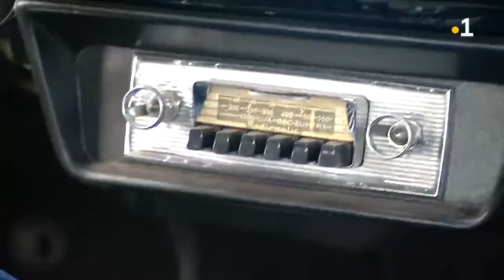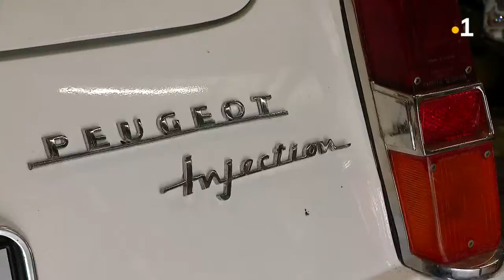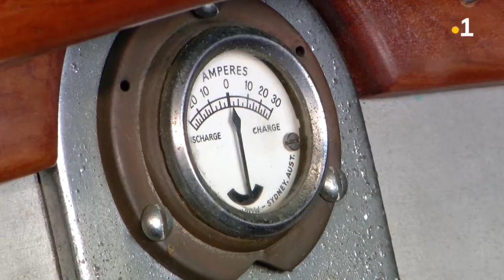L'ASPAC au Journal Télévisé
"Chevrolet Corvair de 1963, Porsche Targa 2.0T de 1969 : quand de vieilles voitures reprennent vie grâce à des passionnés". Portraits de membres du bureau de l'Association de Sauvegarde du Patrimoine Automobile Calédonien au journal télévisé de Nouvelle-Calédonie La Première, une chaîne de France TV Info, le vendredi 11 septembre 2020. Avec Jean-Marc DUFAU, Président, Bruceray LAGAND GARREAU, premier Vice-Président, et Jean-Marie CHATELAIN, premier secrétaire.